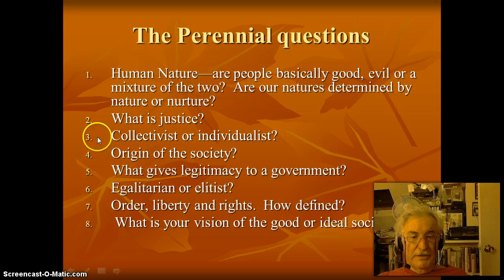PS 223 Lecture 1 Part 3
Human nature and Justice